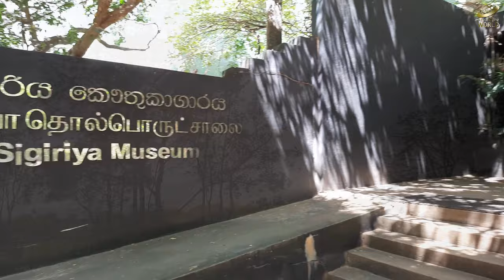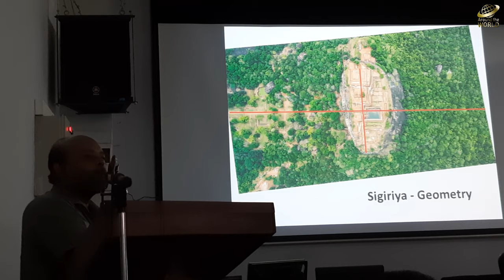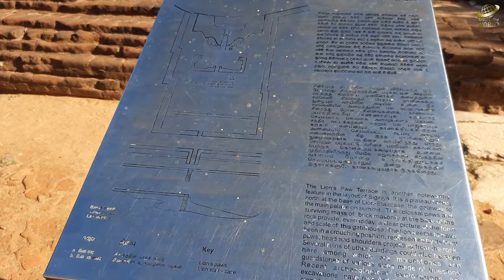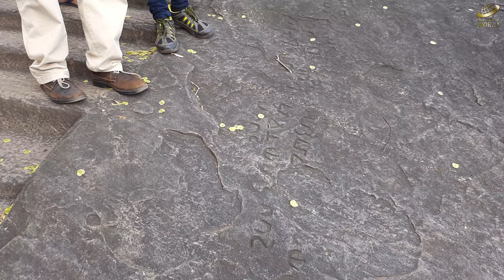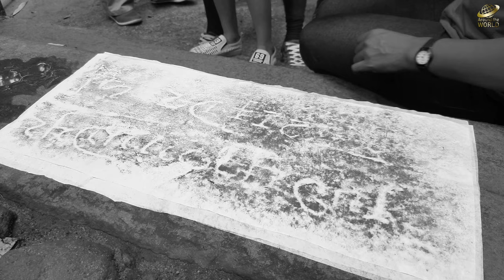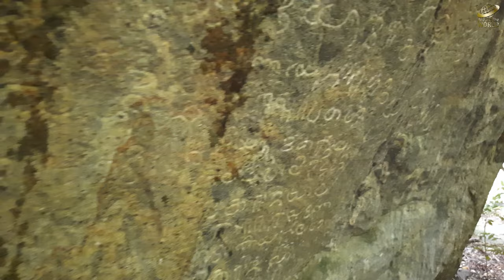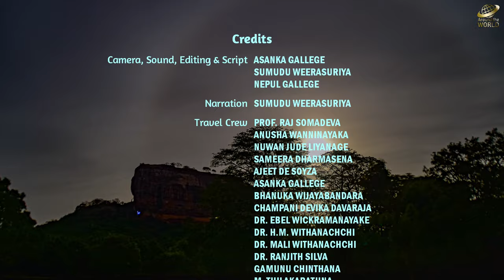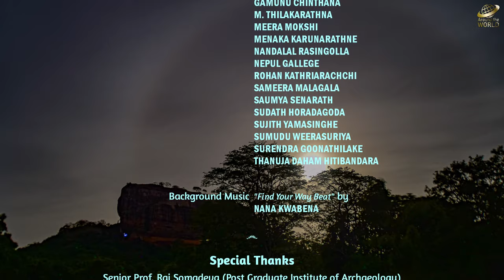🇱🇰 7 Days in Sigiriya with Prof. Raj Somadeva, Sri Lanka.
Around the World - Episode 33 | 7 Days in Sigiriya with Prof. Raj Somadeva

“7 Days in Sigiriya with Prof. Raj Somadeva”, is a novel experience, which gives the golden opportunity to explore the Sigiriya Hinterland together with the eminent Archaeologist Senior Prof. Raj Somadeva (@raj_somadeva / for a week.

This marks the first attempt in Sri Lanka, to try out the concept of “Academic Tourism” which has a huge potential to grow out to become a new dimension in the Sri Lankan tourism industry.

00:51 - Inauguration meetup
05:39 - Sigiriya Museum
06:52 - Sigiriya: Northern Entrance
07:49 - Sigiriya: The “Tamarind Cave”
08:07 - Sigiriya: Deraniyagala Cave
09:13 - Sigiriya: The Lion’s Paw Terrace
09:22 - Sigiriya: The summit
10:08 - Ibbankatuwa
10:57 - Dambulla Somawathiya Ruins
11:16 - Rangiri Dambulla Cave Temple
12:01 - The Quarters of Prof. Senarath Paranawithana
12:10 - Mapagala
13:35 - Egoda Wewa
14:29 - Pidurangala: Ruins near the base of the rock
14:56 - Copying a stone inscription
16:20 - Pidurangala Rock
17:36 - Ramakale Mahanaga Pabbatha Viharaya
18:07 - Kaludiya Pokuna Dakshinagiri Pabbatha Viharaya
18:51 - Kandalama Wewa
19:34 - Sigiriya: Western Entrance
19:41 - Sigiriya: Water Garden
21:53 - Sigiriya: Ruins of the Summer Palace
22:07 - Pahala Thalkote Wewa
22:25 - Conclusion meetup